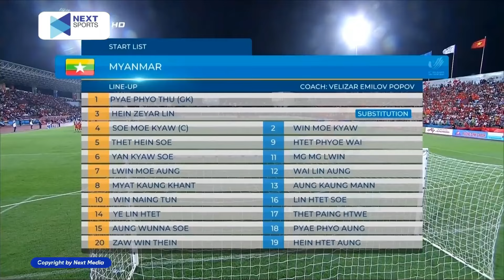🔴 Trực Tiếp | Việt Nam - Myanmar | Sức Tấn Công Áp Đảo Khiến Đối Thủ Khiếp Vía